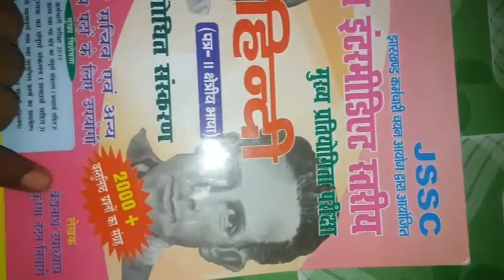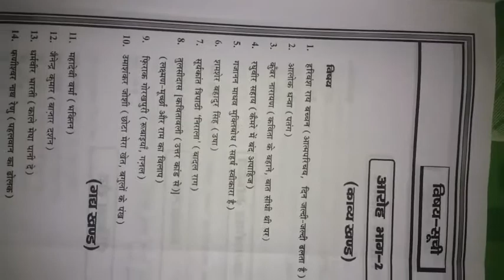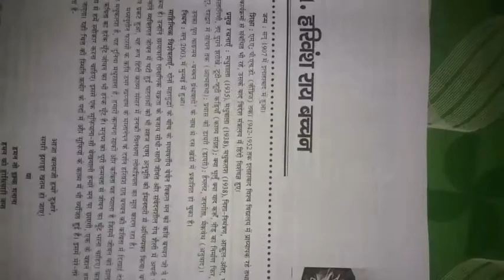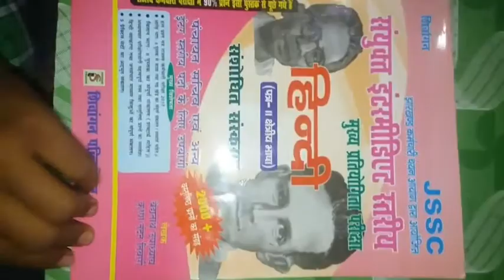JSSC_Panchayat Secretary And _IRB Important Book||झारखण्ड पंचायत सचिव परीक्षा महत्त्वपूर्ण बुक